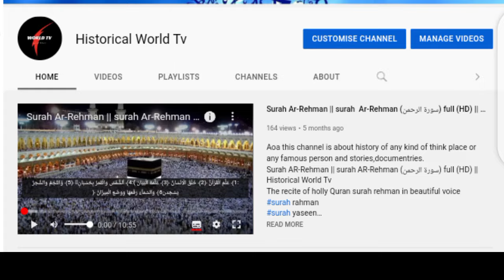Hazrat Daood a.s ki Qoum par Allah k azab/Hazrat Dawood ki Qaum Bandar kyon bani/Historical world TV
About video
  Prophet Dawud or David (AS) was a prophet of Allah and is believed to have lived in the 10th century. He is famously known for defeating Jalut (Goliath) and becoming the King of Banu Israel. Prophet Dawud (AS) is mentioned in the Quran 16 Tims and Allah released the holy book Zabur (Psalms) to him.

Prophet Dawud (AS) was a skilled warrior who was called upon to fight Jalut (Goliath), a giant and ruthless man in the Philistine army. Half of Talut's army had already fled upon seeing Jalut, but Prophet Dawud (AS) stepped forward and was able to defeat him in combat. As a reward, Talut, the leader of the army, promised to marry his daughter to the victor and kept his promise by marrying her to Prophet Dawud (AS).

In addition to his bravery and combat skills, Prophet Dawud (AS) was also known for his beautiful voice and the ability to understand the language of animals, given to him by Allah. He used his voice to praise Allah. His voice was so beautiful that even the birds, plants, and mountains enjoyed listening to him. Dawud (AS) was able to forge weapons and armor with his hand.

In addition to his physical abilities, Prophet Dawud was also known for his devotion to prayer and fasting, often observing fasts every other day and breaking up his nights into segments for sleep and prayer.

However, despite his successes, Prophet Dawud (AS) faced challenges and hardships in his life. Talut, who had initially promised to marry his daughter to Prophet Dawud (AS), grew jealous of him and tried killing him, by sending him to deadly battles, which he managed to win. Later, Prophet Daood's (AS) wife informed him that her father was planning to kill him, and he was forced to flee Banu Israel. He sought refuge in a cave, where he was eventually approached by people seeking his help to overthrow Talut, who had become oppressive and tyrannical.

Rather than seeking revenge, Prophet Dawud (AS) chose to forgive Talut and show him the message of love rather than hate. Eventually, Talut died in battle and Prophet Dawud (AS) was made the king of Banu Israel.

Palestine was peacefully administered for 40 years by Prophet Dawud (AS). He lived in Al-Quds (Jerusalem) for 33 years and Hebron for 7 years.

Masjid Al-Aqsa was in ruins when Prophet Dawud (alaihissalam) began the massive effort of rebuilding it, but he died before finishing it. Later The Masjid Al-Aqsa was completely rebuilt by his son Prophet Sulaiman (AS).

Prophet Dawud (AS) lived for 100 years. Overall, Prophet Dawud's (AS) life was marked by his bravery, intelligence, and compassion